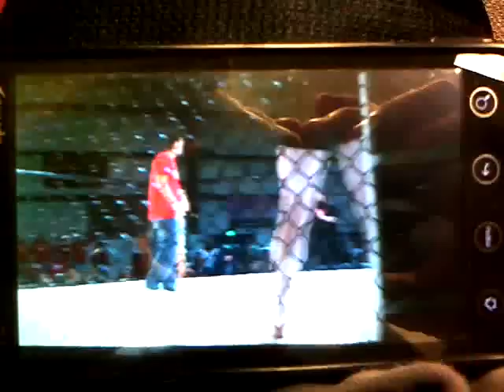Robby Snyder vs. Geoff Hunt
I am the guy in the black shorts. It's only the first round and it's a shitty recording off of a phone but hopefully somebody will put up a better full version. I end up getting TKO'D in the second round, I was completely gassed after the first. Thank you to Matt Shaw for letting me fight in this event and Geoff Hunt for giving me a good fight and everyone else up at the lab and dark alley fight team.